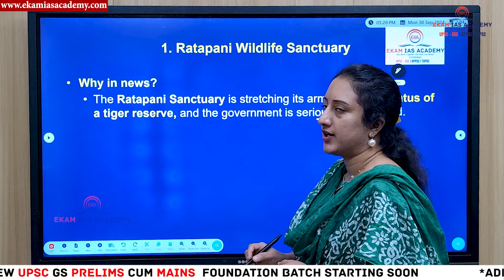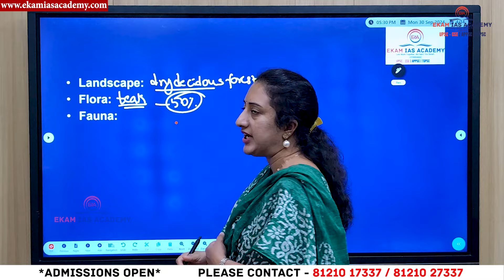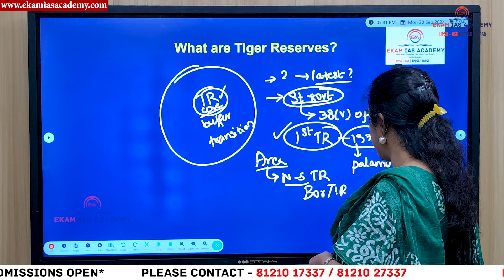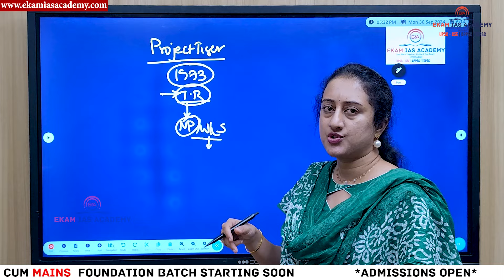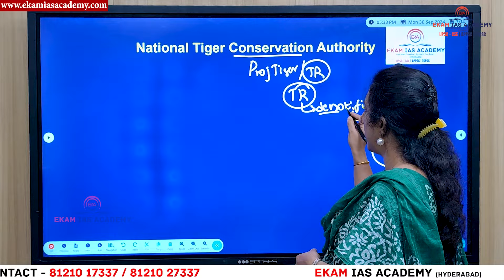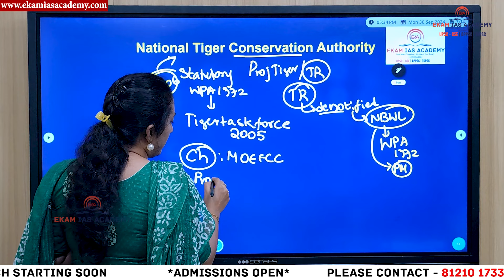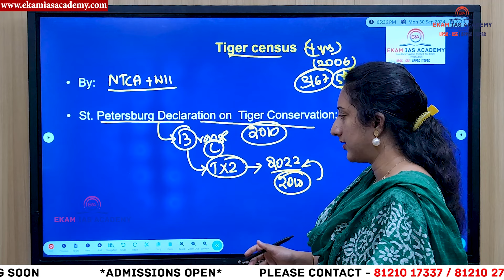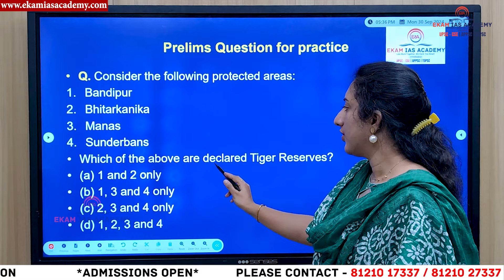New Tiger reserve of India!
India recently announced the establishment of a new tiger reserve, the **Durgavati Tiger Reserve** in Madhya Pradesh, enhancing efforts to protect and conserve tiger populations. Spread across approximately 2,339 square kilometers, the Durgavati Tiger Reserve will serve as a crucial habitat connecting other prominent tiger reserves in the state, such as Satpura and Bandhavgarh, providing a continuous wildlife corridor. This addition underscores India’s commitment to tiger conservation, aligning with Project Tiger’s objectives to safeguard the endangered species and their ecosystems. The reserve is expected to boost biodiversity, protect local flora and fauna, and support eco-tourism in the region.

📍 Location: Ashok Nagar, Hyderabad